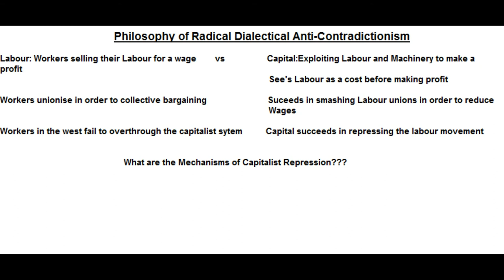Philosophy of Radical Dialectical Anti-Contradictionism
This video is about taking a closer look at capitalist repression of
Labour using a Philosophy called Radical Dialectical Anti-Contradictionism. This video consists of a picture of a dialectical process and and audio monologue.